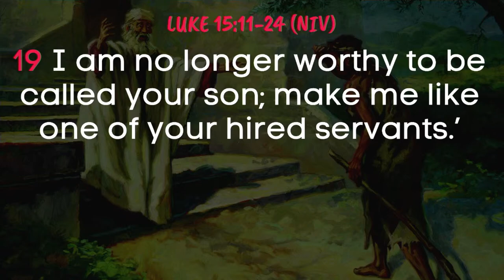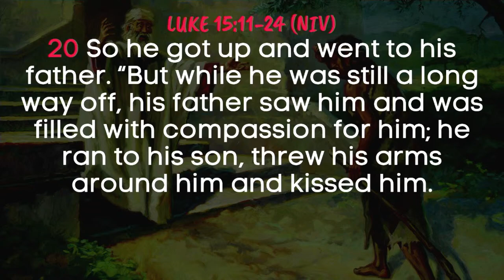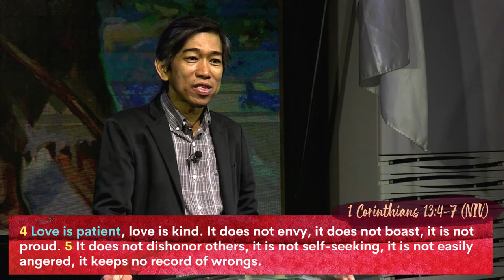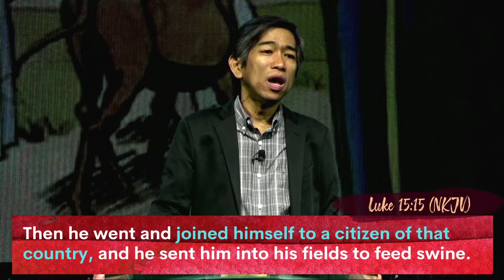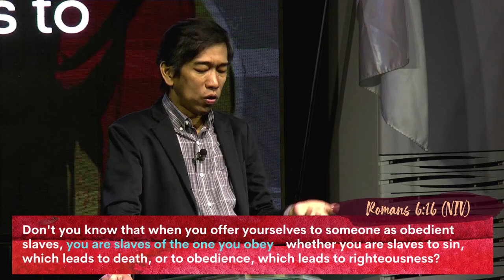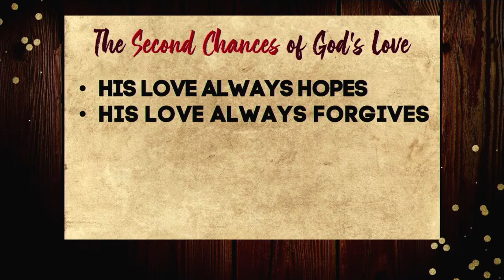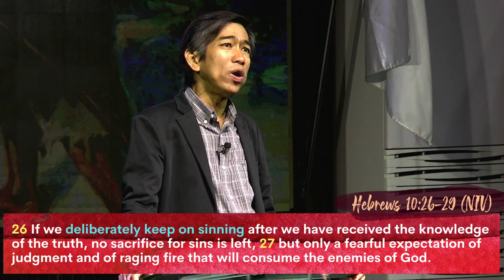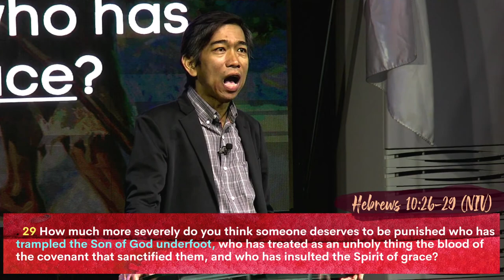THE SECOND CHANCES OF GOD’S LOVE | Ptr. Manny Carlos (Saturday)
Blessed Saturday to each and everyone!   Let us learn how loving and forgiving our Heavenly Father is to us. Indeed, God always welcomes us back with open arms because His love never fails. He is the God of Reconciliation and second chances, AMEN.